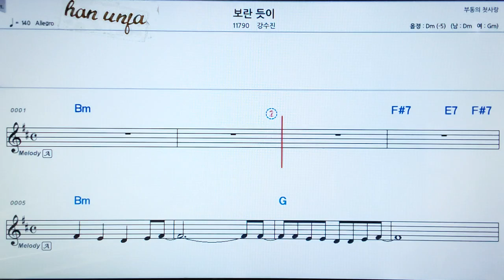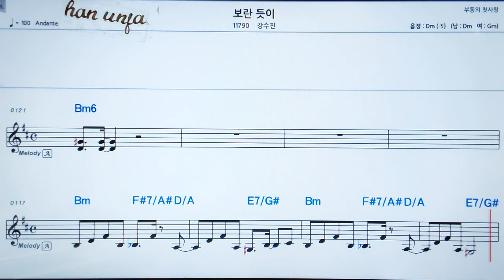💖보란듯이/강수진 👍MR,가라오케 악보 코드 가사 ,Karaoke반주